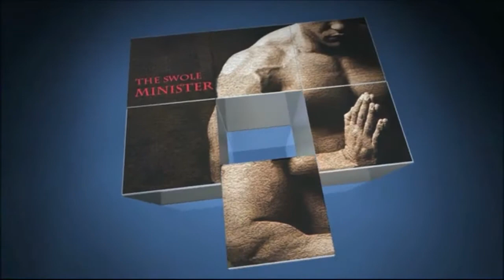Goal Completed! 800lbs